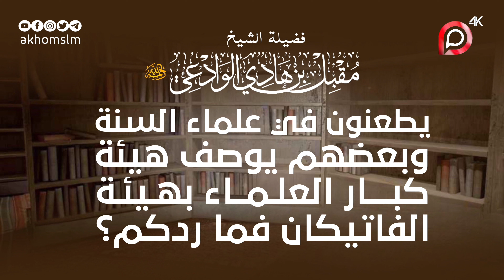يطعنون في علماء السنة وبعضهم يوصف هيئة كبار العلماء بهيئة الفاتيكان فما ردكم ؟ - الشيخ مقبل الوادعي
المرجو الإشتراك في قناتنا الإحتياطية تحسبا لأي طارئ
 👇 لأنها ستكون هي الرسمية إن قدر وحصل أي مشكل في القناة الرسمية